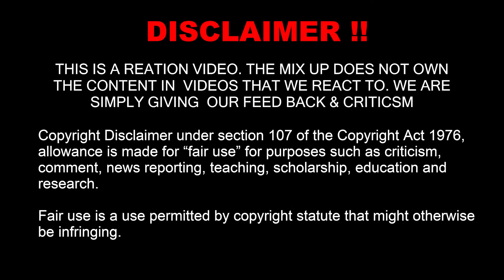The Mix Up Reaction to Hopsin No Words